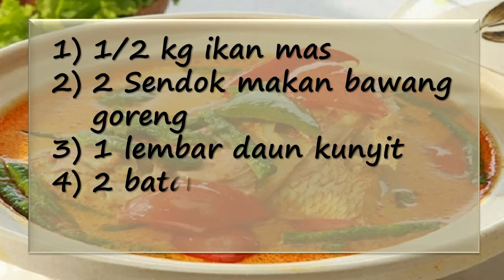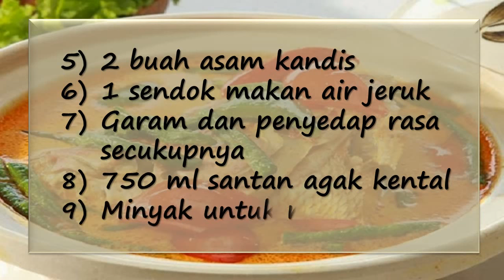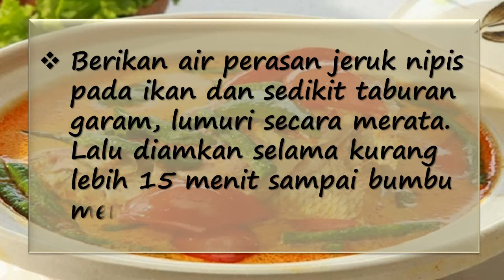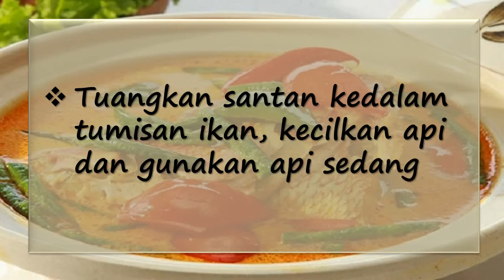"GULAI IKAN MAS "..... Enak | Sedap | Gurih | Nikmat...!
Cara Membuat Masakan Gulai Ikan Mas  yang Enak dan Praktis :

Cara Mengolah Ikan Mas Sebelum Dimasak:
Hal pertama yang bisa terlebih dahulu anda lakukan adalah dengan mencuci bersih ikan mas dengan menggunakan air bersih yang mengalir. Nah, cara pertama untuk membersihkan ikan mas silahkan lakukan dengan terlebih dahulu mengeluarkan insang dari kepala ikan secara merata, lalu buang insang tersebut.
Setelah dibersihkan insangnya, sekarang lanjutkan dengan membersihkan sisik ikan dikedua bagian sisi ikan secara merata. Silahkan sisik ikan dengan menggunakan pisau atau dengan menggunakan sendok jika anda merasa pisau lebih beresiko bagi tangan anda karena sifat ikan mas yang licin.
Selesai membersihkan sisik pada tubuh ikan, kita lanjutkan dengan membersihkan isi perut ikan secara merata. Silahkan berikan sayatan pada bagian perut ikan dibagian bawah dan keluarkan jeroannya dengan menggunakan tangan secara merata. Setelah itu, bersihkan bagian dalam perut ikan dengan menggunaka tangan sampai kotoran dan kuman bisa dibersihkan dengan baik.
Nah, apabila semua bagian tubuh ikan sudah dibersihkan kesemuanya, sekarang silahkan potong-potong ikan menjadi 2 atau 3 bagian sesuai dengan selera, setelah itu angkat dari tempat cucian.
Biasanya setelah dicuci bersih, bau amis akan cenderung masih menempel pada tubuh ikan. Dengan demikian kita akan minimalisir bau ini dengan memberikan air perasan jeruk nipis pada ikan dan sedikit taburan garam dan dilumuri secara merata. Lalu diamkan selama kurang lebih 15 menit sampai bumbu meresap.